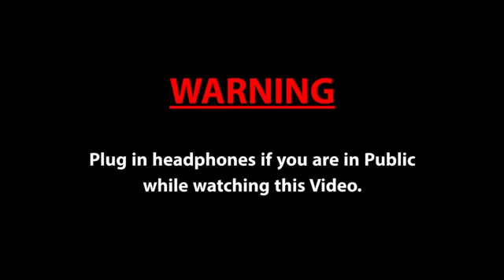in the Car Prank